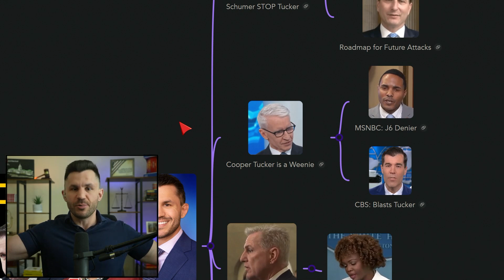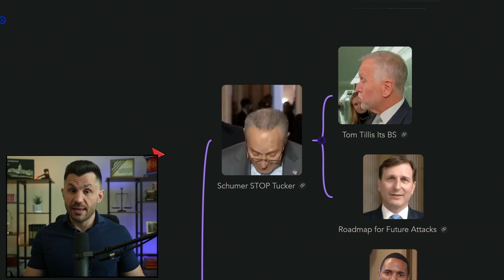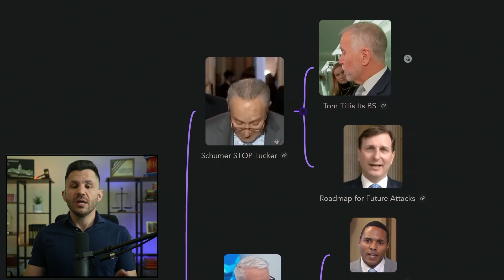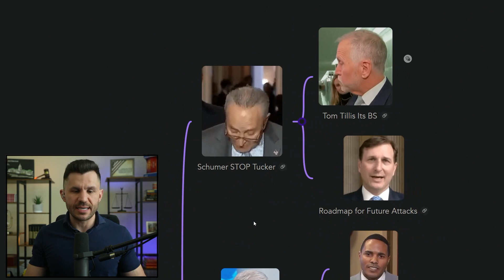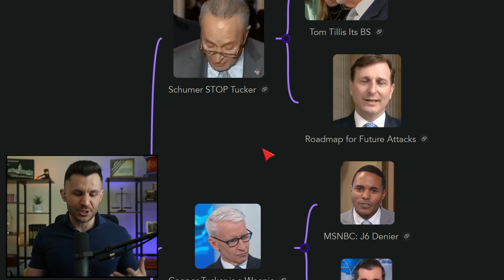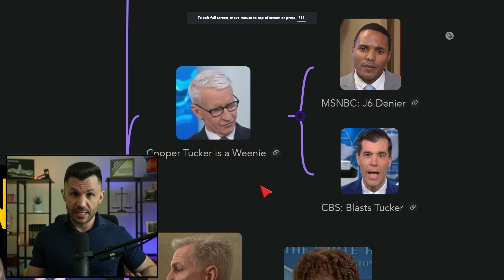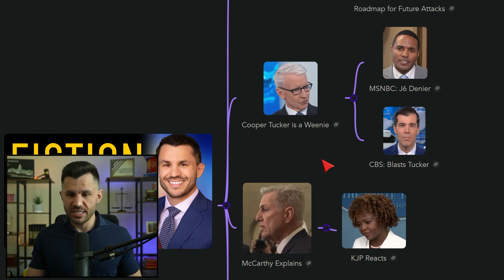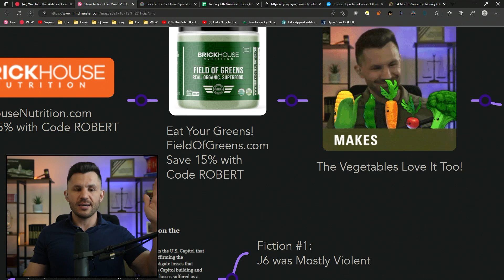STOP TUCKER! Deep State FREAKS and SILENCES New J6 Drops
Senator Schumer demanded Tucker be silenced and it seems he may have gotten his wish. Republicans and Democratic Senators alike join hands to attack Tucker and anyone who questions the TRUTH about January 6th.

The Media lambasts Tucker, calling him, his viewers and many others January 6 Deniers.

Kevin McCarthy explains his the reasoning behind his decision to allow Tucker access to the tape. Karine reacts from the White House, and Tucker responds.